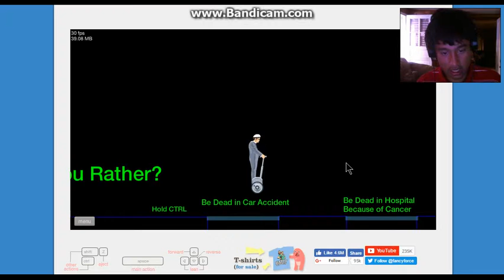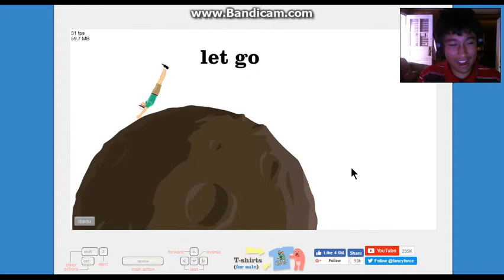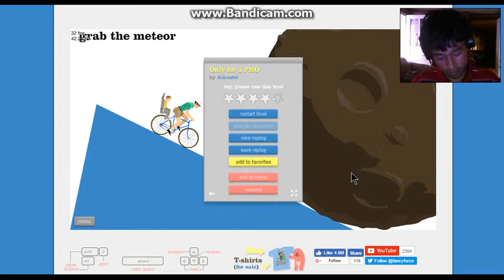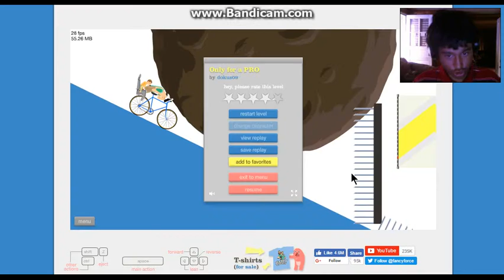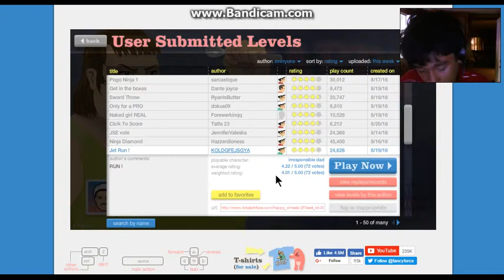Happy wheels Ep 2: The Dying Steve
Steve, bobby , billy, (etc.) are all going to die, just have some popcorn, when they do!!!